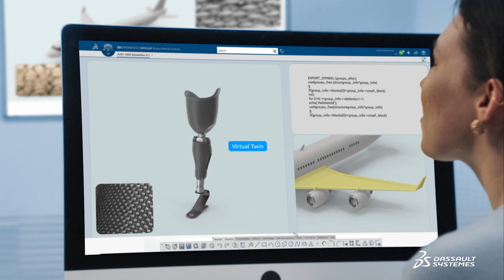Ambition 2040: Shaping the Generative Economy with 3D UNIV+RSES | Dassault Systèmes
Discover how Dassault Systèmes is driving innovation across industries. From advancing medicine to creating sustainable urban infrastructure, explore how we harness the power of real-world data and advanced virtualization technologies through virtual twin experiences.

Since our founding in 1981, we have enabled our clients to make the experience economy a reality. Today, we continue to support them in their transformation to a generative economy with our 3D UNIV+RSES.

Discover a world where the Experience Economy and Circular Economy converge to form a harmonious, sustainable ecosystem.

Join us in shaping interactive virtual universes that revolutionize life sciences and healthcare, manufacturing, infrastructures and cities to drive sustainable innovation.

This is more than a vision; it is our commitment to creating a better world. Virtual Worlds for Real Life

00:00 - 00:29: The Generative Economy
00:29 - 01:12: Pioneering the Virtual Worlds and the 3D UNIV+RSES
01:12 - 01:59: Empowering Industries to Revolutionize Innovation
01:59 - 02:29 : Our Ambition powered by Virtual Twin Experiences

Imagine 2040.
A future where the experience economy and the circular economy have converged towards a generative economy inspired by nature and life.
A future where universes interact harmoniously, where each element is paired with a virtual twin, enabling continuous dialogue.
A future where infinite loops seamlessly connect the virtual and the real, nourished by real world data.
Since our founding in 1981, we have used our science-driven imagination to advance industry and humanity. As pioneers in virtualization, 3D Product Lifecycle Management, and virtual twin experiences for products, living beings, and organizations; we are consistently at the forefront of innovation.
To enable products, living systems and nature to interact, we create universes that unite virtual twins with objects and users in their contexts.
In medicine, these universes will allow us to better understand the biological processes at the cellular level. To test, personalize, and optimize treatments for a more preventive healthcare.
These universes will empower industry to leverage human potential in new ways, including inventing resource-efficient products that have the capacity to transform into something new.
These universes will enable new infrastructures to meet user needs, while also considering impacts on cities, air quality, natural resources and energy performance.
In this promising near future, Dassault Systèmes does more than imagine how to change the game. We’re providing virtual twin experiences to key actors who possess the imagination and drive to sustainably transform industry, healthcare and the world all around us.
Dassault Systèmes,
Virtual Worlds for Real Life.